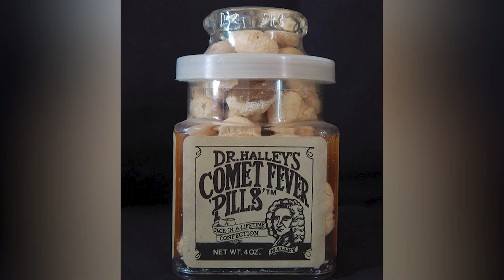Every Time The World Was Going To End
From the poisonous gas of Halley's Comet; to the arrival of the Christ. These are the 4 times when people believed the world was going to end.